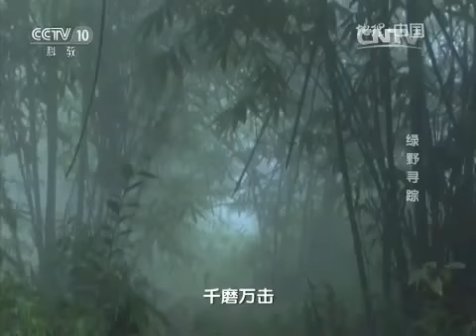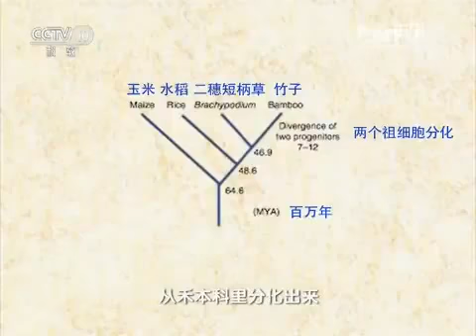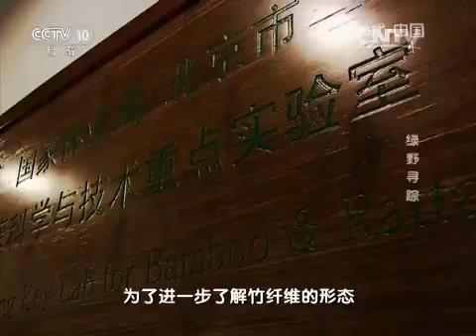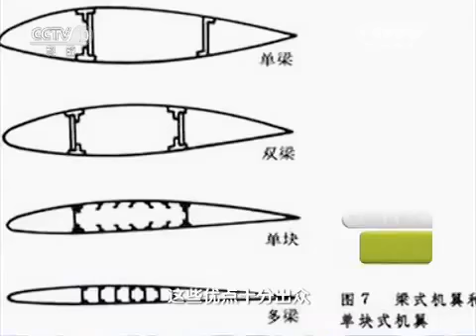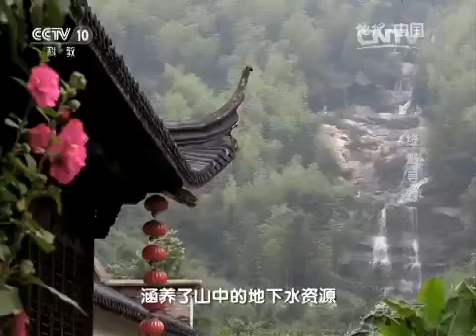20170903 地理中国 绿野寻踪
《地理·中国》栏目以地质科考为线索，以普及地理学知识为宗旨，展示我国丰富多彩的地质资源和地貌景观，介绍地质学的新发现、新成果、新探索.

华语纪录片频道，为您提供国内外最精彩的纪录片视频,具体包括探索、历史、军事、人物、社会、文化等内容。华语纪录片频道致力于打造最权威的.

这是一个以介绍野生动物为主题的综合游戏性节目，人类的好朋友——动物走进演播室，和同学们亲密接触。正像节目的名字一样，《绿野寻踪》充.